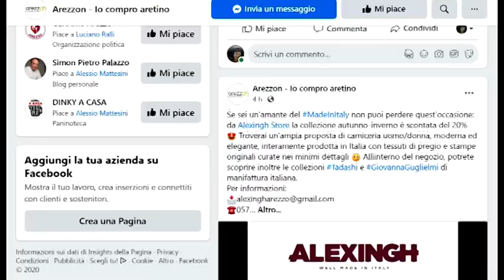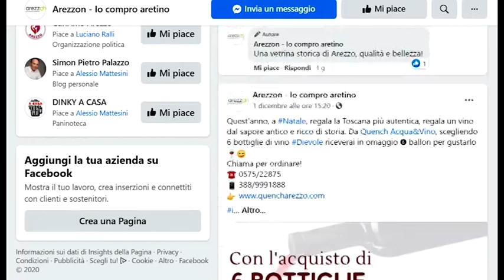Ecco "ArezzOn", una vetrina digitale gratuita